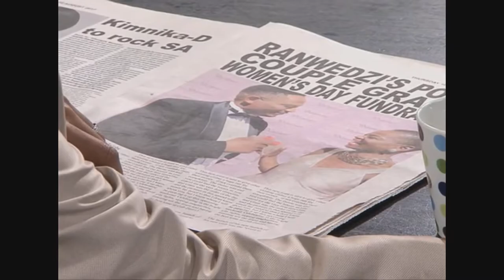Sindi Dlathu Motivation (ft Balu)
Sindi Dlhathu Tribute | Balu Motivations Mzansimagic Theriver sindidlhathu Dstv Sindidlhathutribute